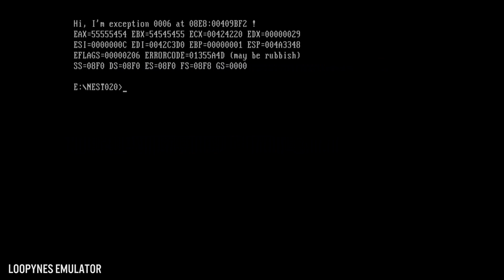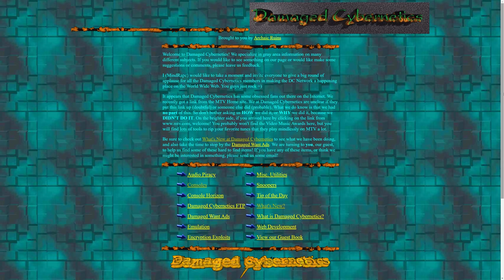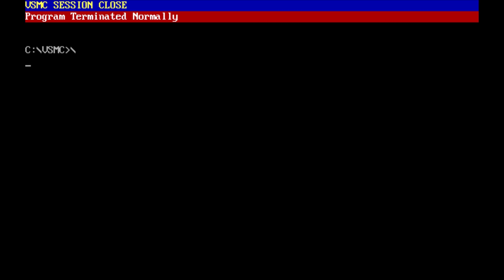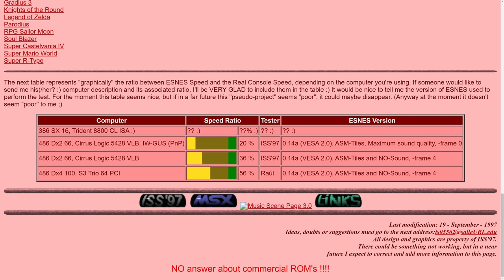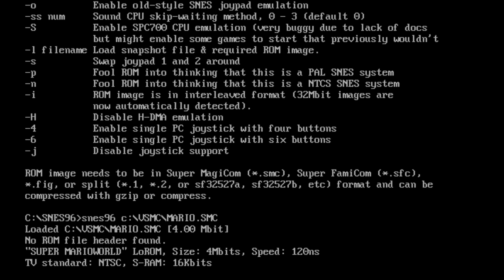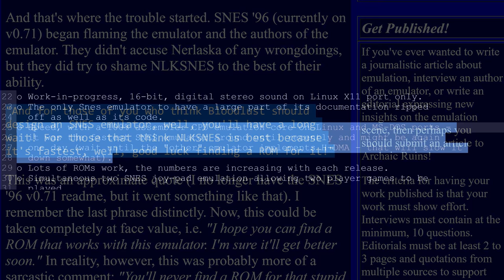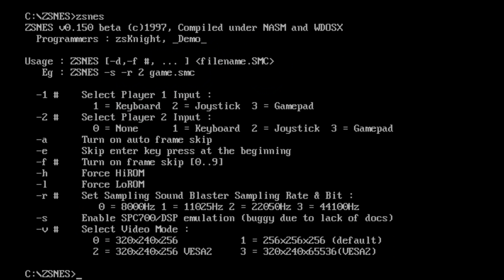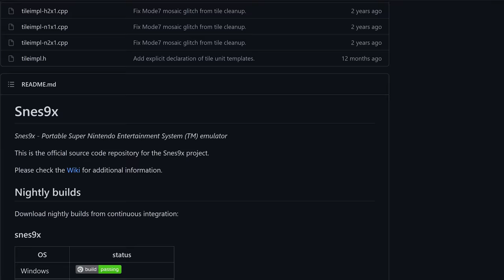The SNES Emulation War of 1997 | MVG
In 1997 a war had started to see who could develop the best Super Nintendo emulator. In this episode we take a look back at early SNES emulation and how it become what it is today.